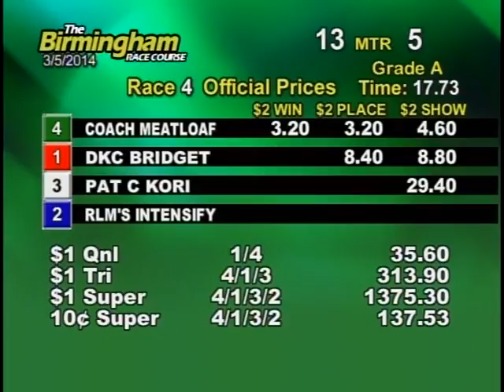03/05/14 Afternoon Race #4